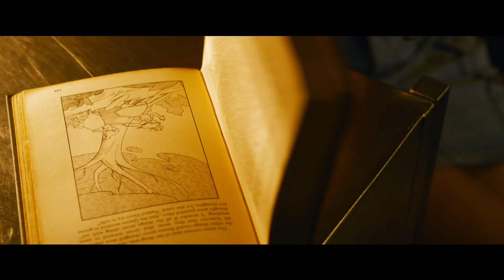THE MATRIX RESURRECTIONS | OFFICIELL TRAILER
Den efterlängtade fjärde filmen i MATRIX-universumet, från den banbrytande franchisen som omdefinierade en genre. Filmen återförenar Keanu Reeves och Carrie-Anne Moss som Neo och Trinity, de ikoniska rollerna de gjorde kända i “The Matrix.”

I rollerna ser vi även Yahya Abdul-Mateen II, Jessica Henwick, Jonathan Groff, Neil Patrick Harris, Priyanka Chopra Jonas, Christina Ricci, Telma Hopkins, Eréndira Ibarra, Toby Onwumere, Max Riemelt, Brian J. Smith, and Jada Pinkett Smith.

Lana Wachowski har regisserat filmen. Wachowski har även skrivit manus tillsammans med David Mitchell och Aleksander Hemon, baserat på karaktärer skapade av The Wachoswkis.

Wachowski har även producerat filmen tillsammans med Grant Hill och James McTeigue.